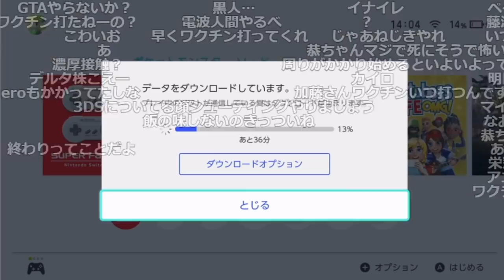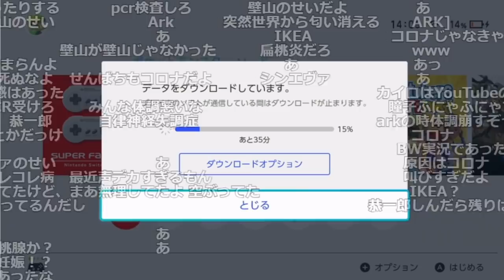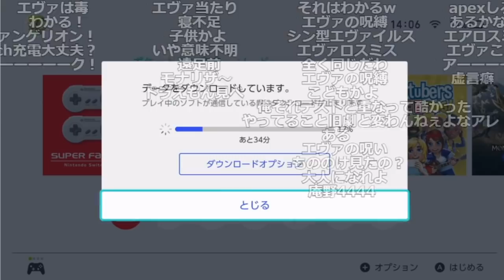恭ちゃんがコ口ﾅになった件、昨日配信辞めた理由【2021/08/14】